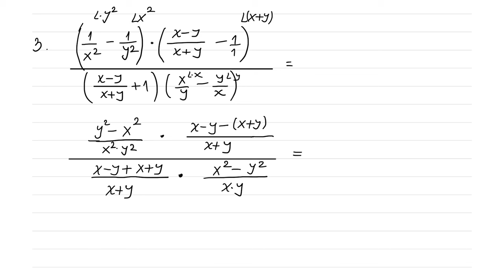Racionalni algebarski izrazi, uprosti izraze - matematika za 1 razred srednje škole